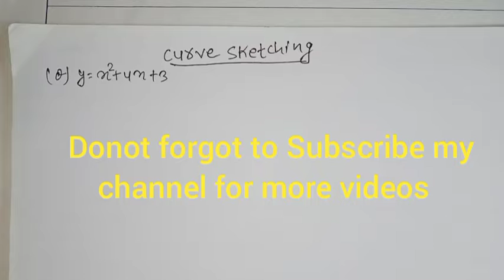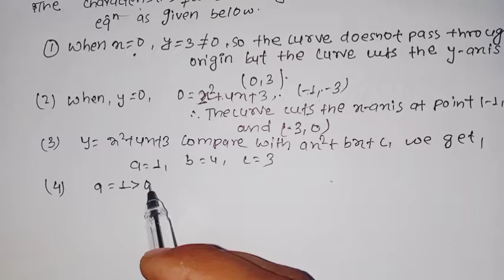Sketch the graph of y= x^2+4x+3 class11 curve sketching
This video is related to the curve sketching . this question is very important in final exam of class 11 .students think this chapter is very hard so l make this video .for more videos subscribe my channel.